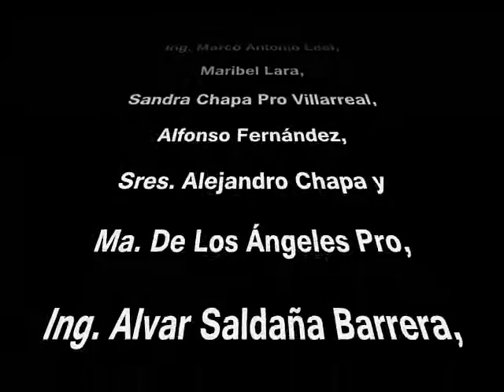FIESTA NAVIDEÑA EJERCITO DE SALVACION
NUESTRA FIESTA NAVIDEÑA 2016
LOS NIÑOS DEL EJERCITO DE SALVACIÓN CUERPO DE MONTERREY
GRACIAS A TODOS LOS QUE PARTICIPARON PARA LA REALIZACIÓN DE ESTE LINDO FESTEJO.